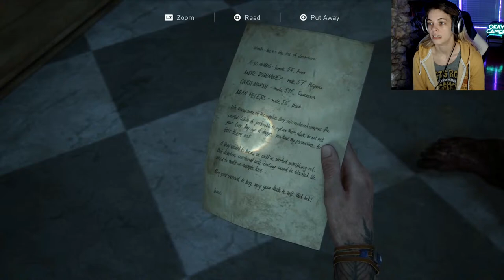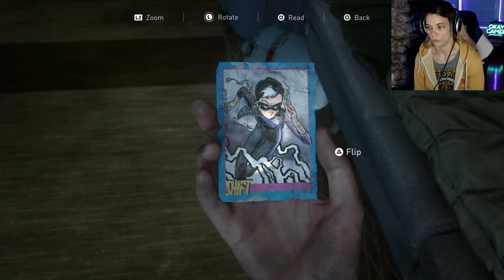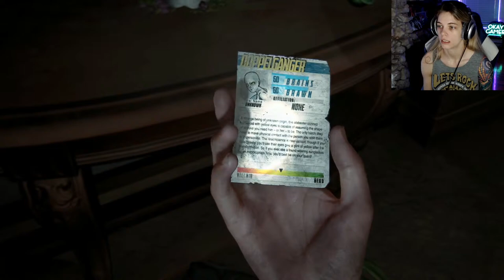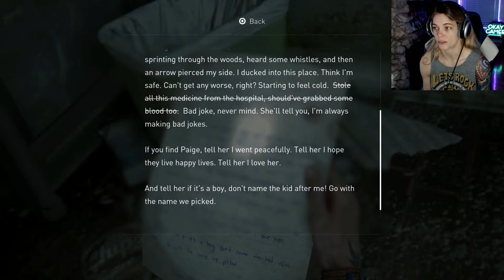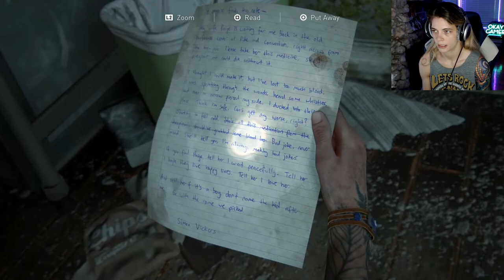Duke Plays! The Last of Us Part II - Part 4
1. BE RESPECTFUL.
2. Do not spam the chat or self promote!
3. No backseat gaming or spoilers.
4. Do not harass me about seeing my roommates (or dogs)!
5. Do not ask to play with me. If I need people to play with, I will ask.
6. I am not a therapist or a doctor - if you need help, please seek it outside this stream.